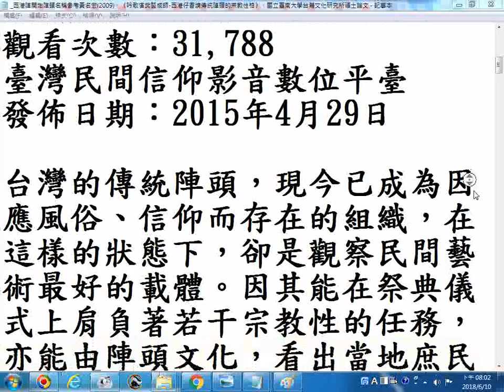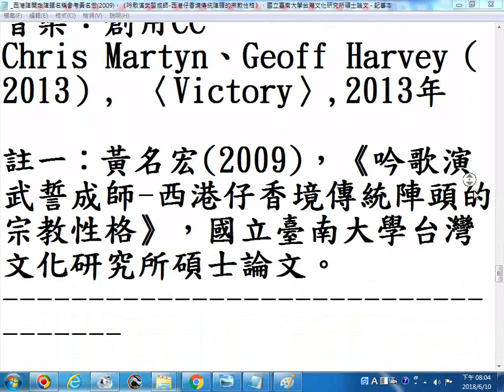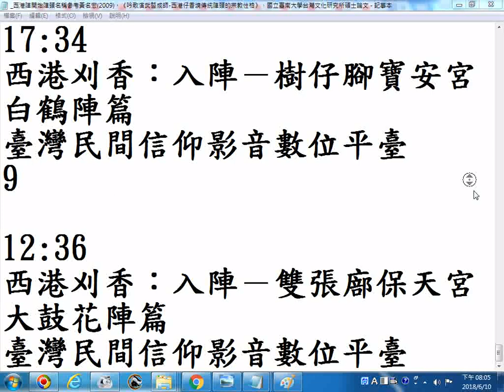_西港陣開始--陣頭名稱與參考的國立臺南大學台灣文化研究所碩士論文--黃名宏(2009)，《吟歌演武誓成師-西港仔香境傳統陣頭的宗教性格》_part